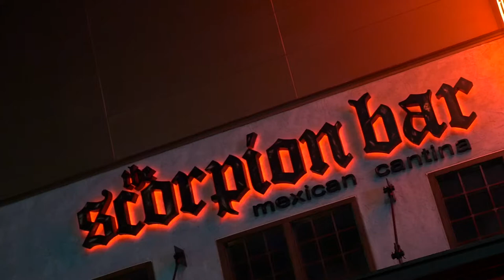Scorpion Bar Patriot Place Nightlife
Come dance + party to the best DJ's in New England every Friday + Saturday night.